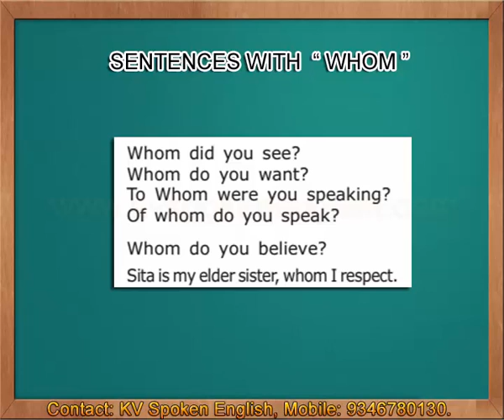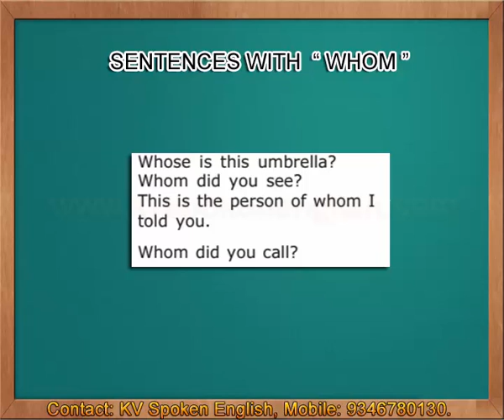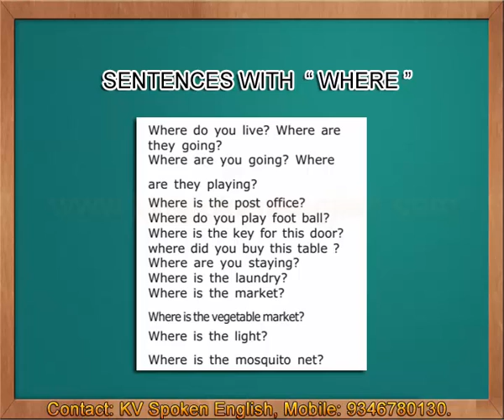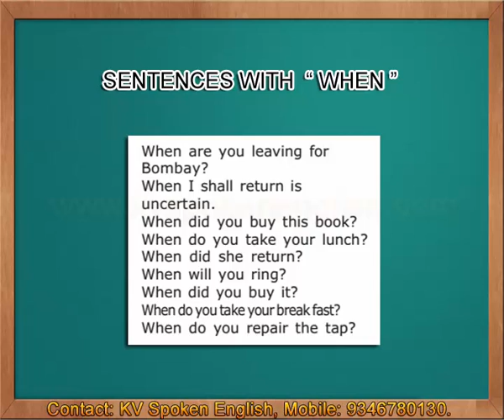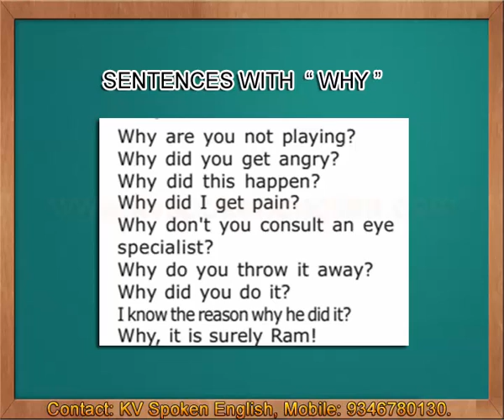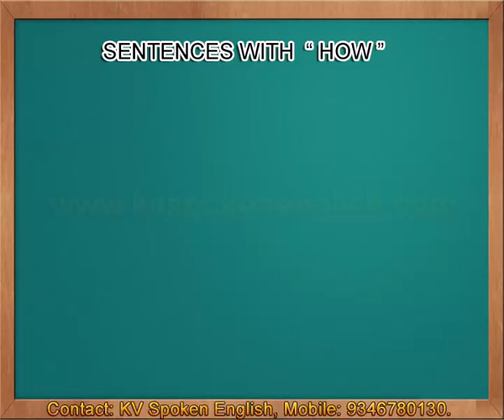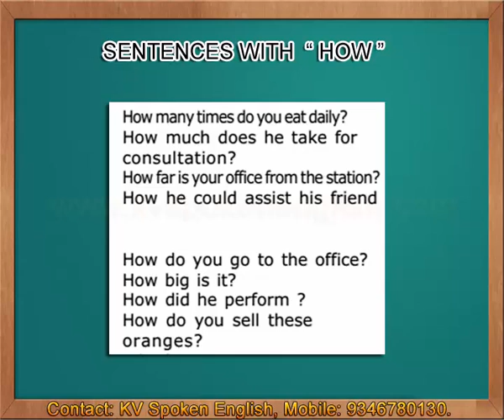Must Watch - Spoken English through Telugu Part 12